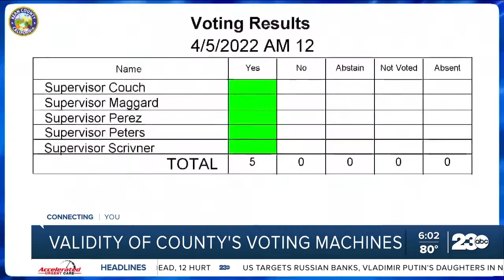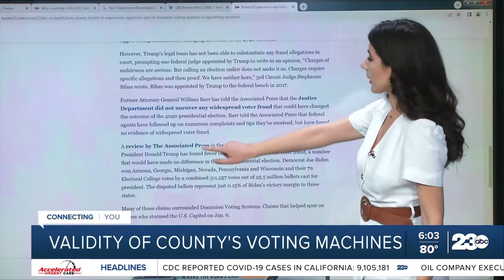Kern County Board of Supervisors approves use of Dominion Voting Systems in upcoming elections